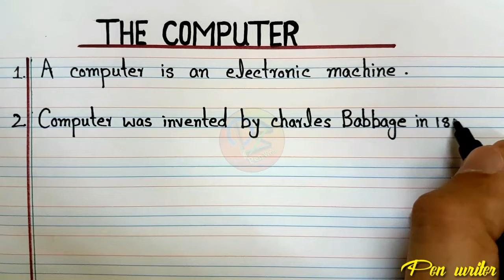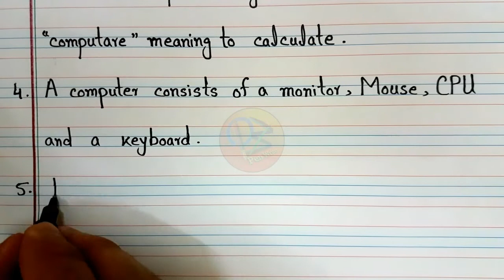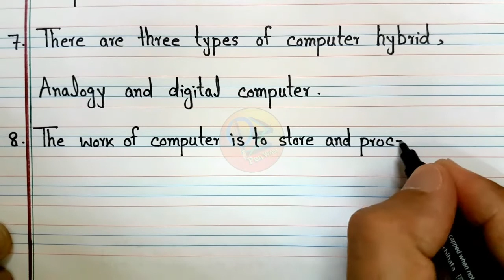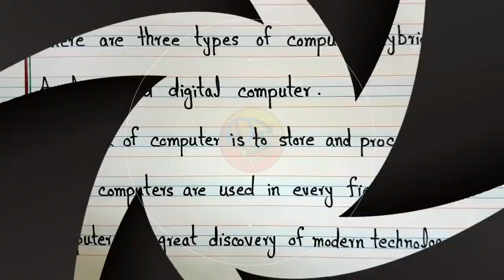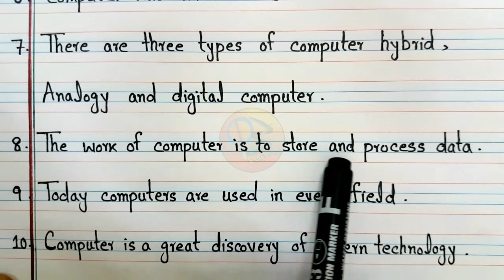Write 10 simple Lines essay on The Computer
About video
In this video you learn 10 simple lines essay on The Computer